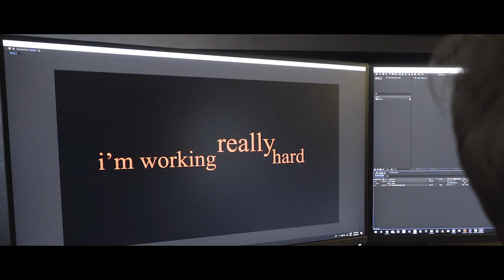Extended Coffee Break for After Effects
Increases your render time so you can take a longer break.